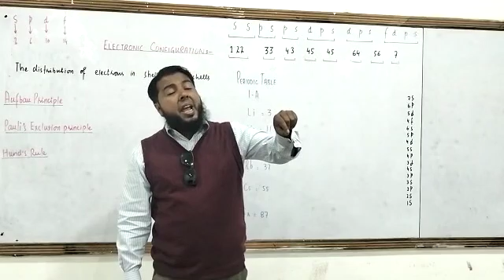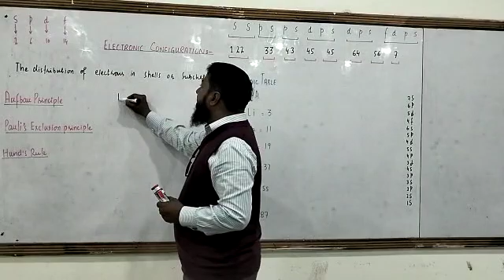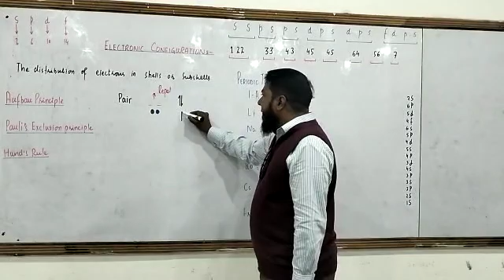Electronic Configuration (Part2)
Video from Muneeb Ali Hassan